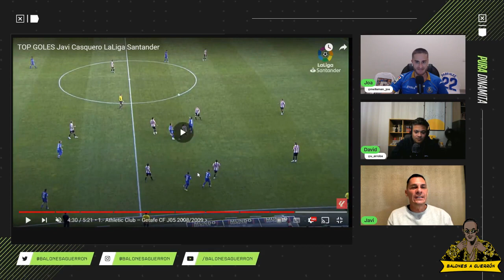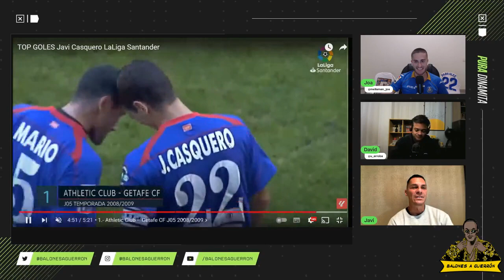Balones a Guerrón - 1x20. Con Javier Casquero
1x20 con Javier Casquero

En el uno equis veinte de Balones a Guerrón, Joa (@mellaman_joa) y David (@u_arroba) tienen el privilegio de charlar con una de las leyendas del Getafe: Javier Casquero. Seis temporadas en el club, 2 finales de Copa, 2 participaciones europeas y muchos golazos con las 2 piernas. Hablamos de su momento en los medios, del actual Getafe, de sus años como futbolista y de aquel final de temporada como segundo entrenador junto a Pablo Franco. Nos ponemos nostálgicos pero también hay tiempo para recordar anécdotas del hombre que da nombre al canal: Joffre Dinamita Guerrón.

Episodio que seguro disfrutarán todos los azulones.

Toda la actualidad, y nada de información, sobre el Getafe Club de Fútbol en tu canal favorito.